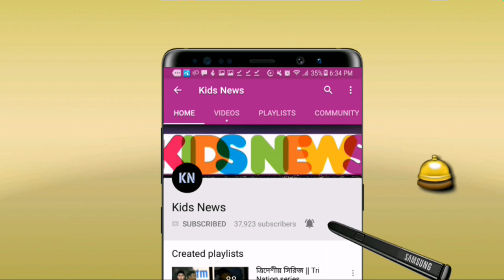কড়া নিরাপত্তার মাঝেও হঠাৎ ড্রোন আতঙ্ক! প্রথম টেস্টে একি হলো মাঠে! স্তব্ধ সবাই || ban vs pak test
বিস্তারিত জানুন।